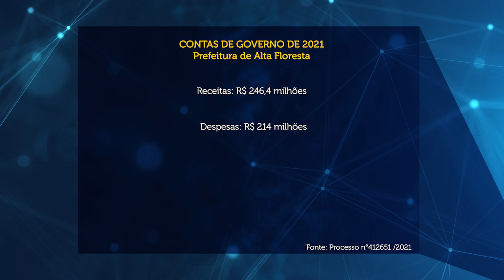Balanços de Sinop, Alta Floresta, Paranaíta e Nova Monte Verde recebem parecer favorável